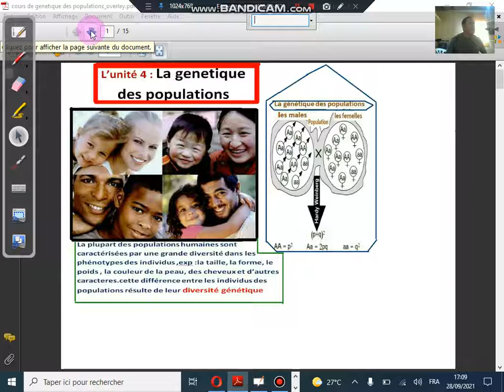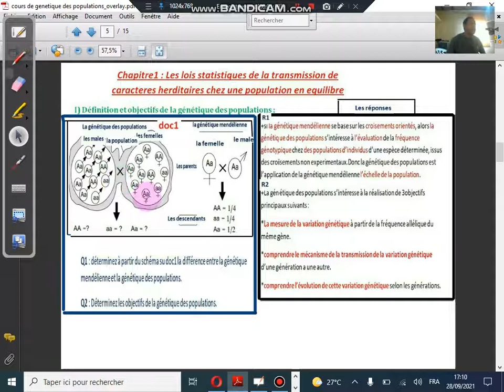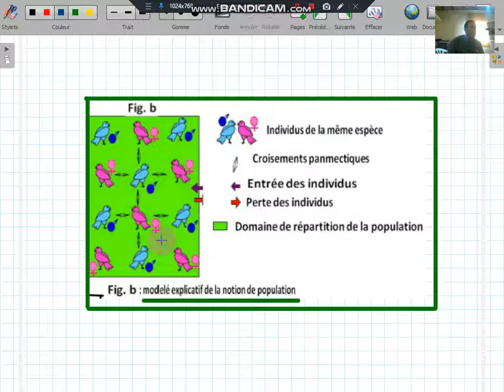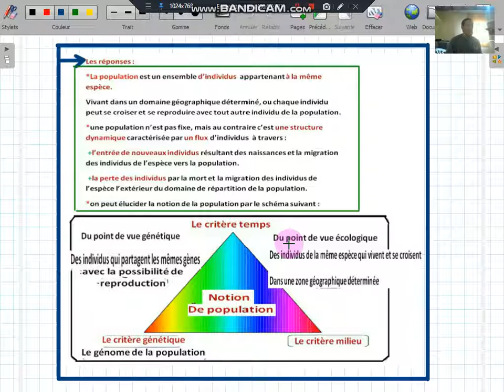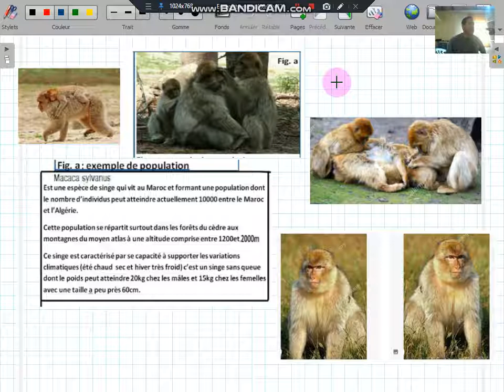la genetique des populations:Qu'est ce que une population?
cours svt sur la genetique des populations qui montre la definition d'une population
pour les eleves du 2eme bac option svt et sc math biof